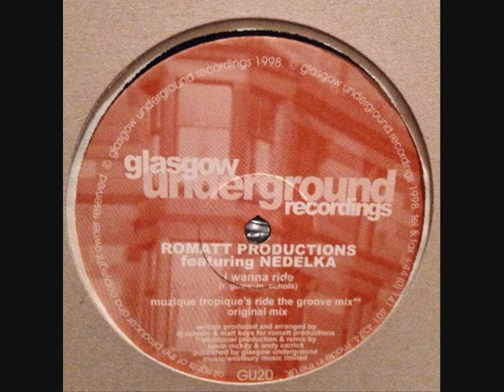Romatt - I Wanna Ride (Muzique Tropique's Ride The Groove mix)